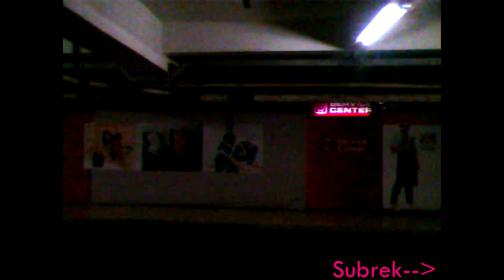STREET VIEW FROM PARK MALL SEMARNG TO PARAGON MALL SEMARANG